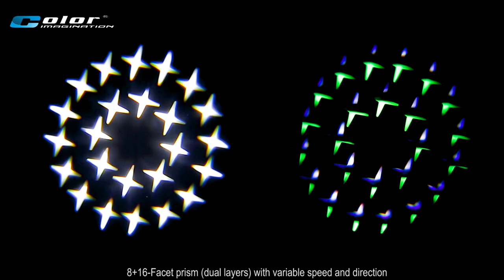Beam 230L-Movinghead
The PROBEAM is a stylish moving head beam in a very compact and lightweight housing. It
delivers high light output and even coverage field. It features OSRAM SIRIUS HRI 281W Lamp.